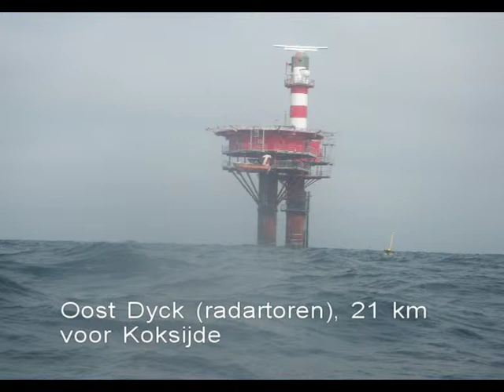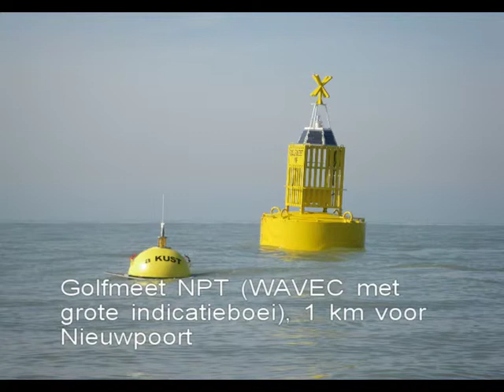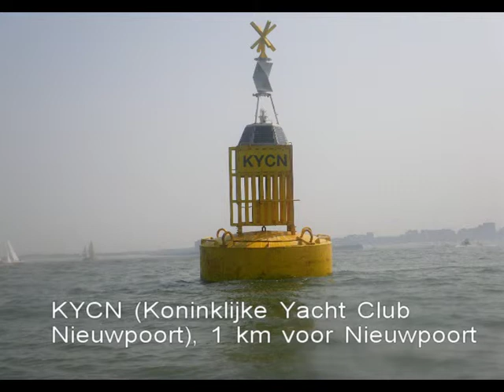Boeien voor de Westkust.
Foto's van vrijwel alle boeien, betonning en bebakening die voor de Belgische Westkust liggen.  Alle foto's zijn genomen tijdens diverse kajaktochten.